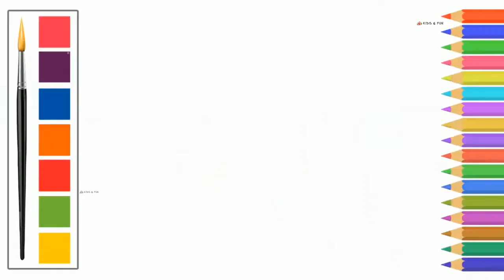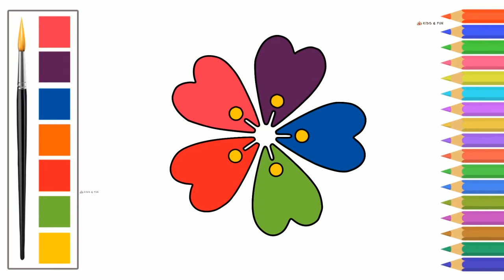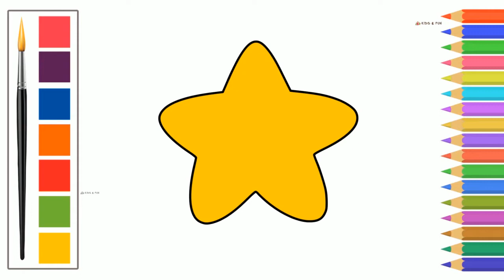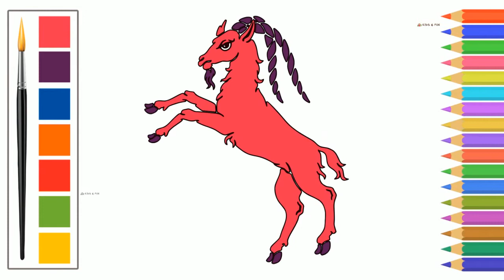Vegetable Finger Family + Flowers Drawings for Kids + Shapes Learning Compilation | Kidsnfunflix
Hello Kids!
Learn about how to draw and color in a simple way! Easy steps of Drawing Different Curves and shapes, Easy step by step tutorial on drawing and coloring,learn pause the video at every step to follow the steps carefully. Enjoy drawing and coloring different shapes.

Lets learn in simple way how to draw Ring , These are the most important lessons for kids. Have fun while Drawing drawing Star, which cross your daily life in the simplier way. Our videos are very simple to understand.  Each of the Drawing videos are designed to help kids memory.

Hello Kids!
Learn about our Parts of the Body in a simple way! Easy steps of Drawing Different Parts of the Body, Easy step by step tutorial on Parts of the Body ,learn pause the video at every step to follow the steps carefully. Enjoy Drawing Parts of the Body and its family.

Lets learn in simple way different Parts of the Body , These are the most important lessons for kids. Have fun while Drawing different Parts of the Body which cross your daily life in the simplier way. Our videos are very simple to understand.  Each of the Drawing videos are designed to help kids memory.